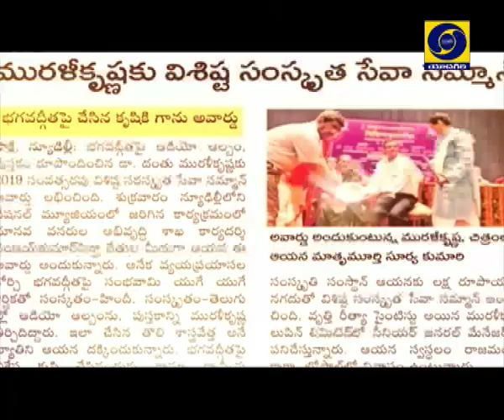breakfast show dt:23-09-2019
Dr.Dantu Murali krishna